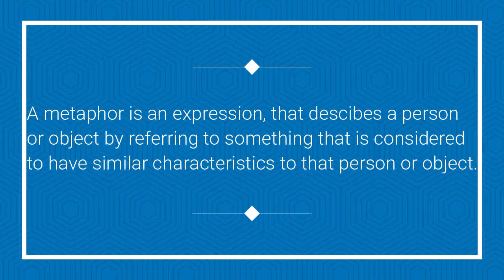Monday's Metaphor - Week 10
Hello everyone, my name is Scott and welcome to the 10th week of Monday's Metaphor, where I will introduce you to a new metaphor every Monday!. I will also tell you what a metaphor is, if you have any doubts.

I have been a self-employed English teacher for around 5 years now and I hope that everyone enjoys the content.

Don't forget to write your creative sentences concerning the 10th week in the comments below .

Thank you for all the support and feedback so far.

Follow the latest news on the channel by being a member of the Facebook group and follow on Instagram and Twitter.